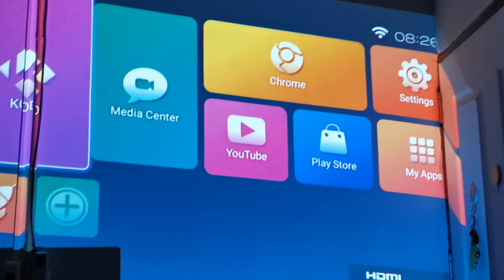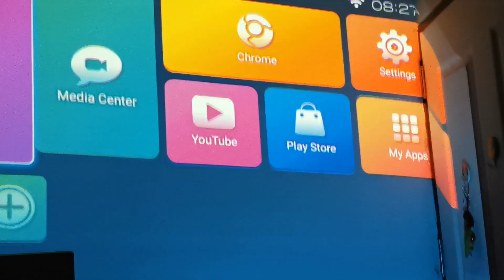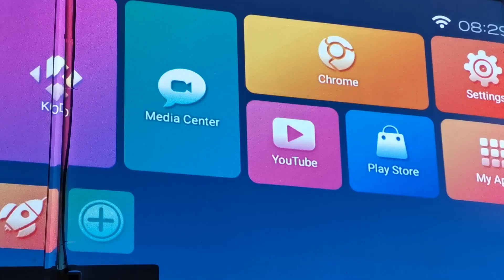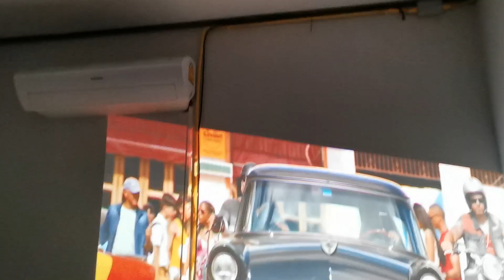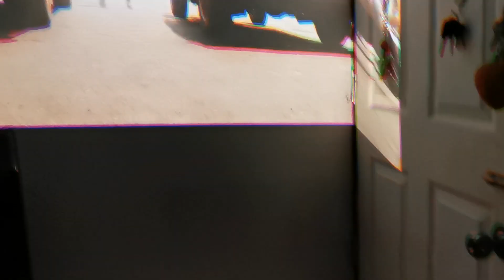ทดสอบโปรเจคเตอร์แสงแรงก่อนส่งให้ลูกค้า Optoma X316ST ความสว่าง 3400 ลูเมนส์ ระบบฉายใกล้ Short Throw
ทดสอบโปรเจคเตอร์แสงแรงก่อนส่งให้ลูกค้า Optoma X316ST ความสว่าง 3400 ลูเมนส์ ระบบ Short Throw ฉายระยะใกล้จอใหญ่ ไม่ต้องใช้ขาตั้ง ขอบคุณลูกค้าที่อุดหนุนครับ